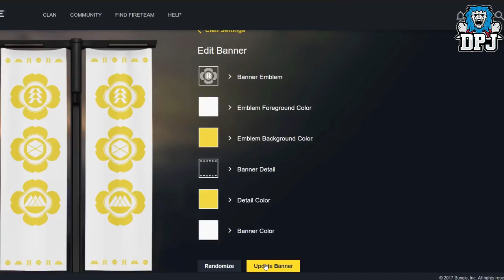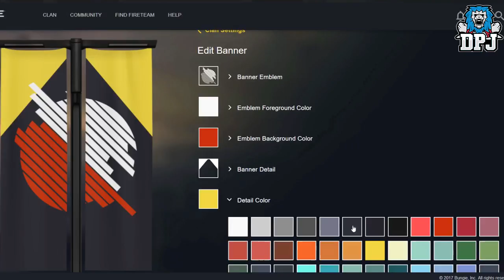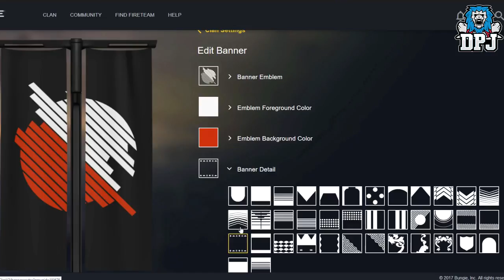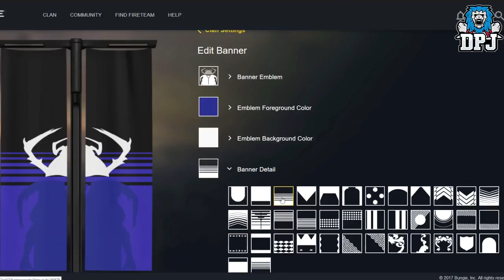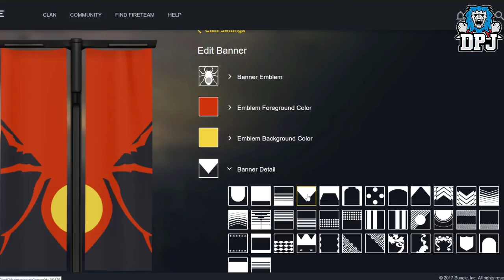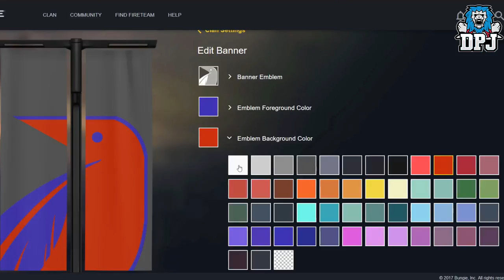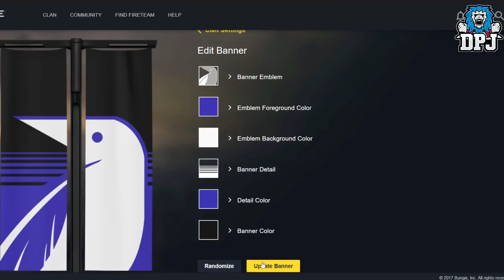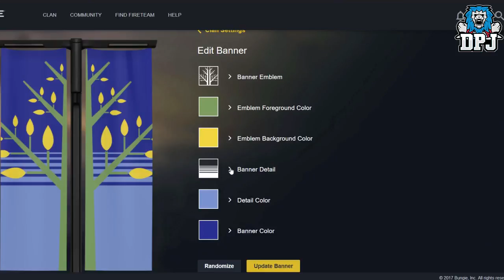Destiny 2: Custom Clan Banner Emblems - 9x Guided Tutorials - How To Create